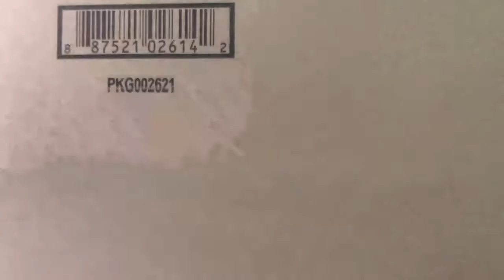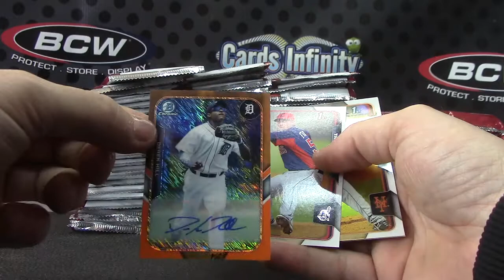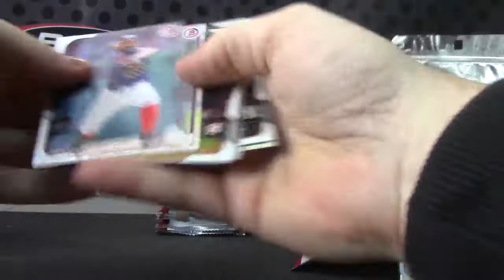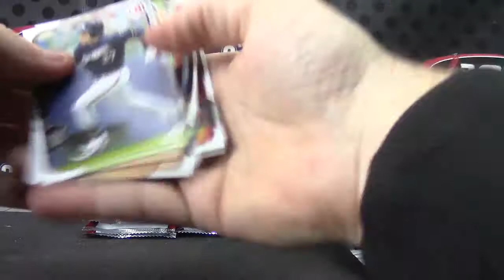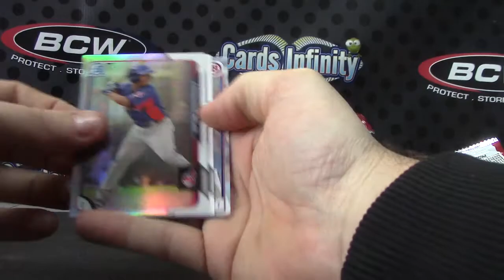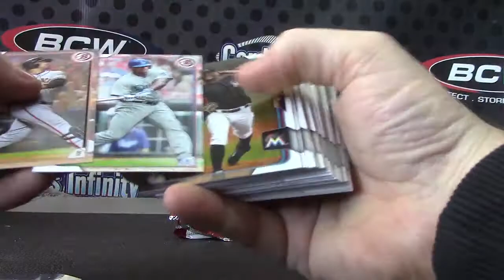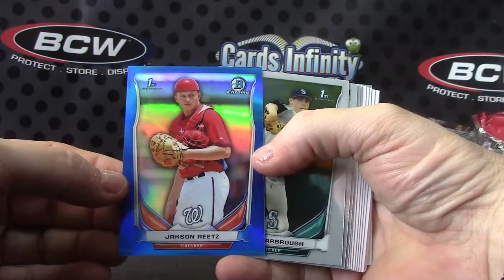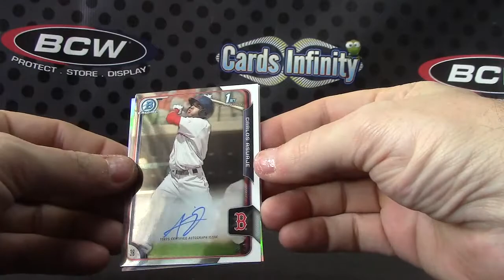Darne57's 2015 Bowman & 2014 Bowman Draft JUMBO 2 Box Break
Thanks a lot Darne, Chris J.